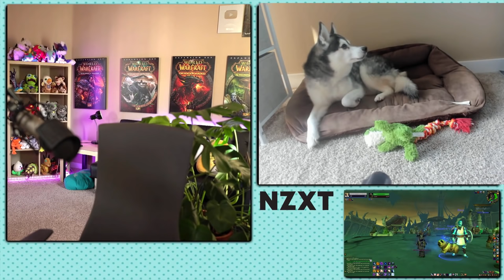Courage and Lucy Farming - March 11 2021 Live Stream VoD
Getting my Courage larion cub pet from Bastion then doing some farming for the Lucy ghost cat pet. VoD from my March 11 2021 Twitch broadcast. I'm now streaming 6 days a week (Mon/Tues/Wed mornings and Thurs/Fri/Sat afternoons) over

Support a small coffee business and me while treating yourself to some fantastic coffee.